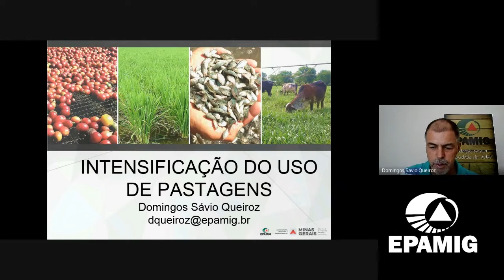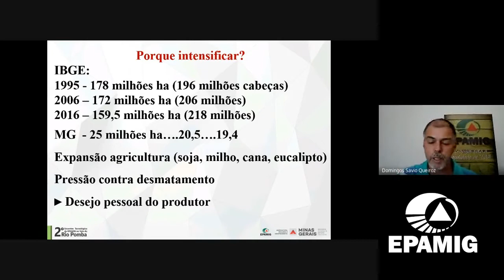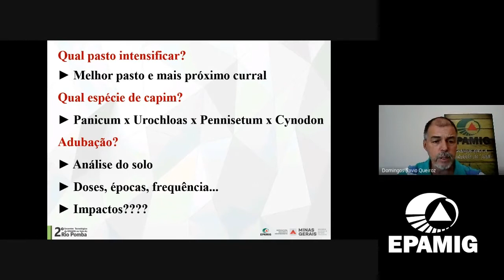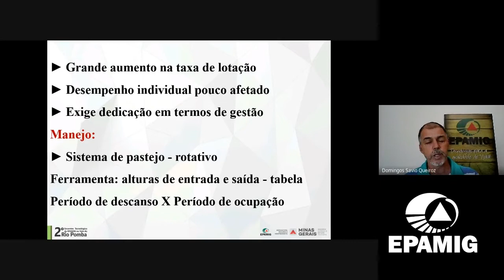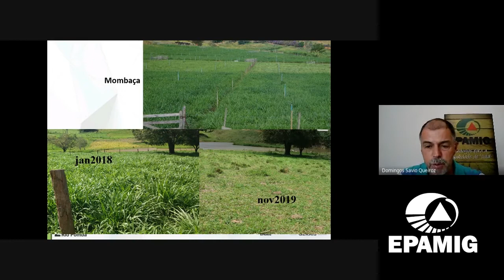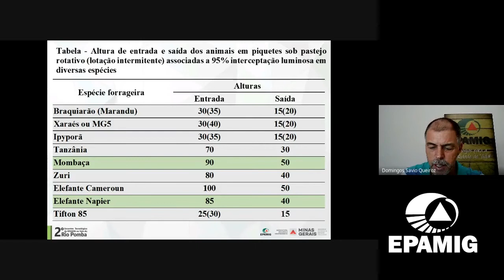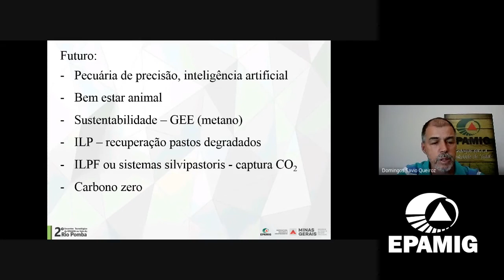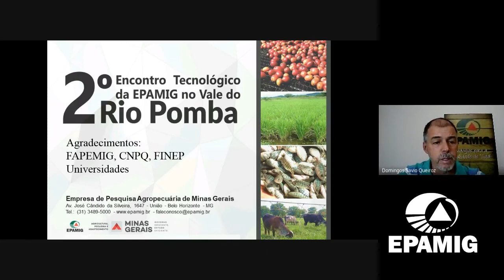Intensificação do Uso de Pastagens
Palestra do pesquisador da EPAMIG, Domingos Sávio Queiroz, para o 2º Encontro Tecnológico do Vale do Rio Pomba.